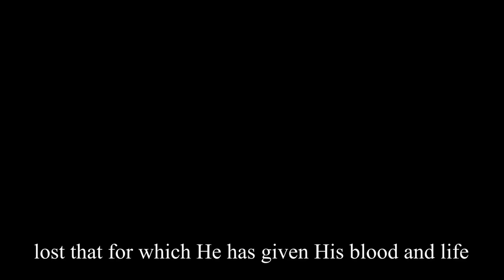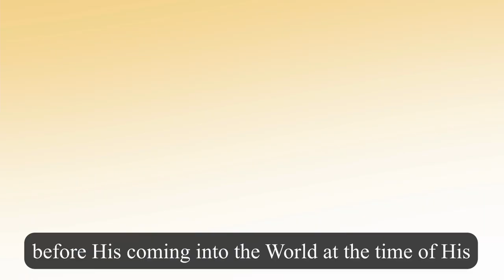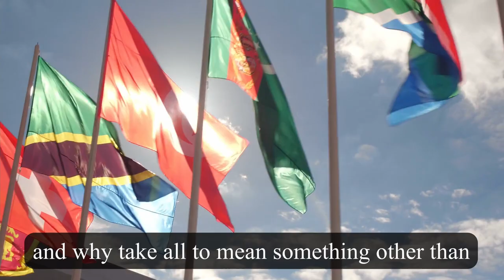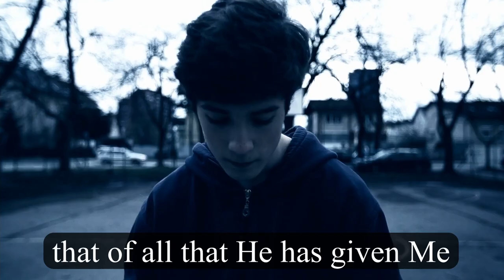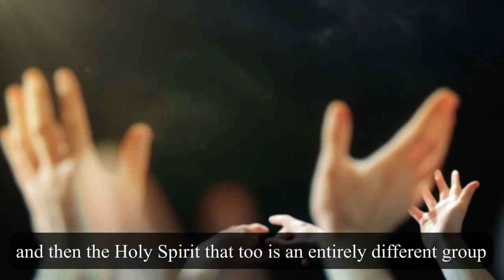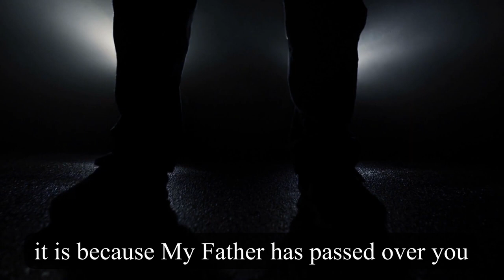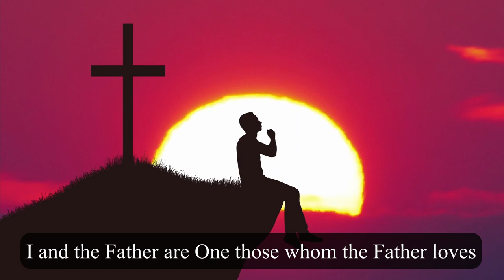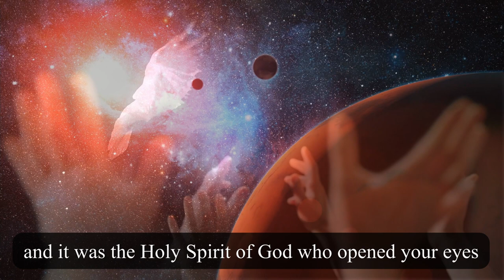Limited Atonement: Steve Lawson Sermon Jam | Doctrines of Grace Series | Artwork: FullofEyes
Check out the Artwork from this video at: FullofEyes.com
Jesus as the Good Shepherd

Steve refers to Limited atonement as "Definite Atonement"

Videoclips taken from Pexels, Pixabay, and StoryBlocks. No attribution required.

to use these music tracks in their videos, that can be published on Youtube, Facebook, Instagram, other
social media, films, presentations, advertisements, video games, podcast, video blogs, television, radio,
cinematic scenes, trailers an more.
I do not allow reselling, creating songs by mixing with lyrics or sharing music with others.